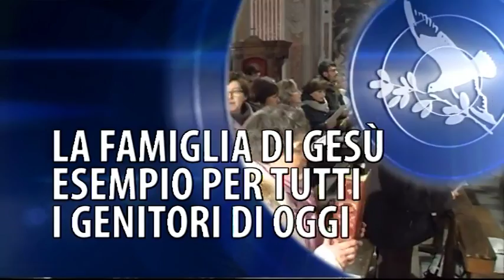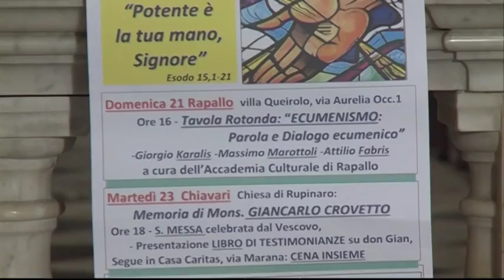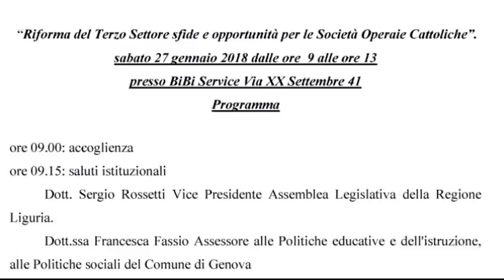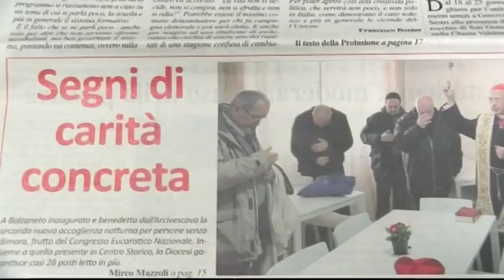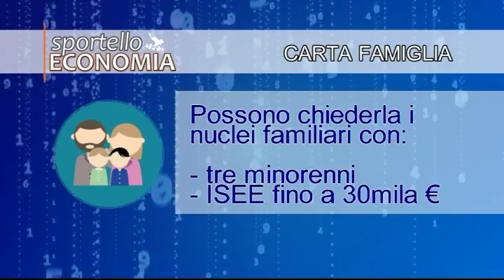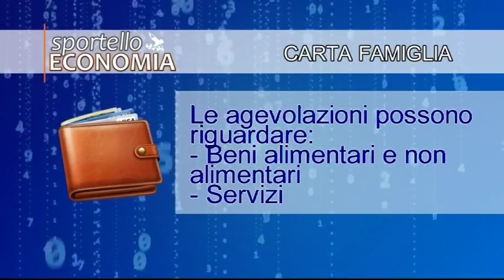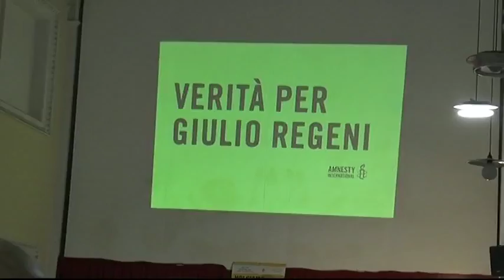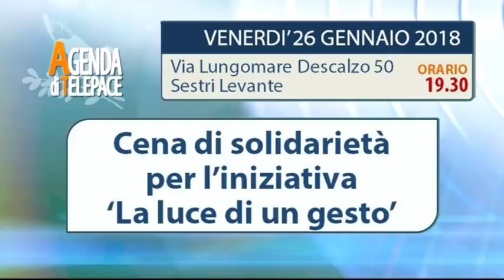TigulliOggi - edizione del 25 gennaio 2018